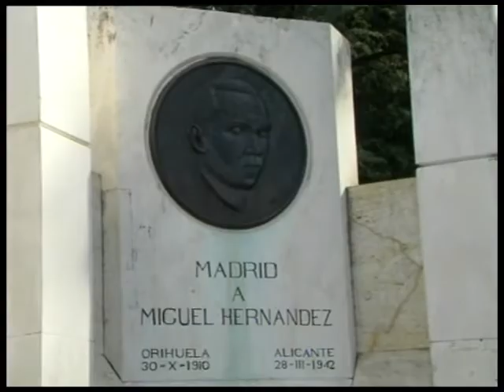Homenaje del Ayuntamiento de Madrid a Miguel Hernández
Los alcaldes de Orihuela, Elche y el presidente de la Diputación participaron en el Homenaje del Ayuntamiento de Madird al poeta oriolano con la colocación de una corona de flores en el monumento del Parque del Oeste.